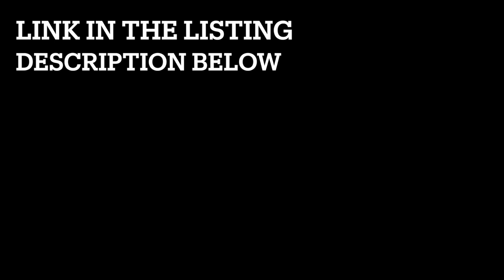Tiny Cottage That's Just 265 Square Feet!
"From the outside, the structure definitely looks like a shed/house hybrid due to features such as the double utility door on the side that was initially intended for a lawn tractor or ATV access. That has been sealed though and from the inside shows no remnants of a shed."